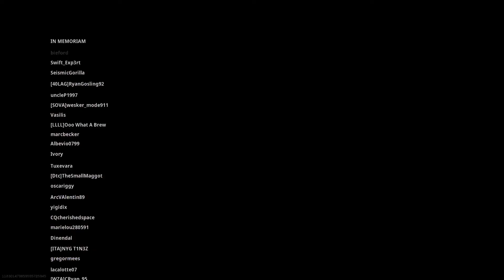Solo COD Warzone Win *18 kills* insane ending!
Call of Duty Modern Warfare: Warzone Battle Royale Solo Gameplay (No Commentary)

Warzone is a new, massive combat experience with up to 150 players from the world of Call of Duty: Modern Warfare and is free-to-play for everyone.